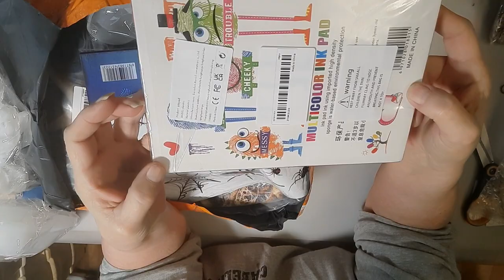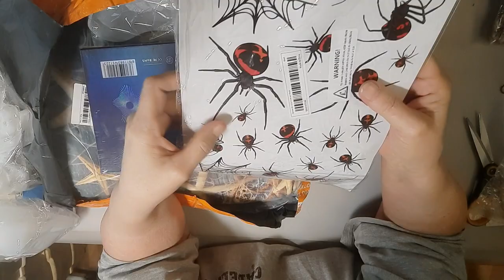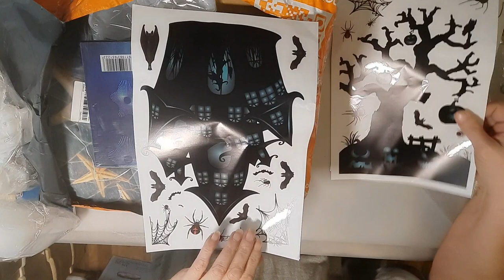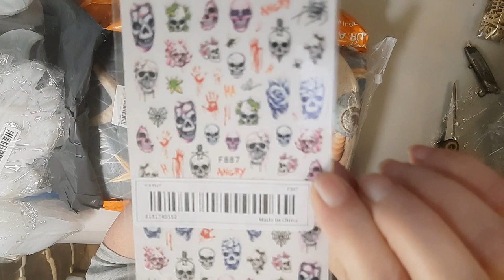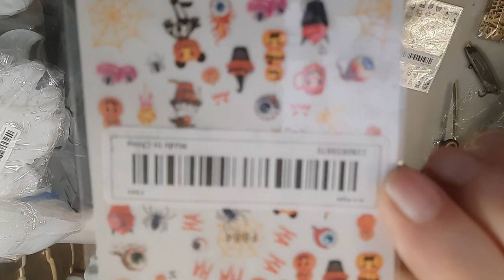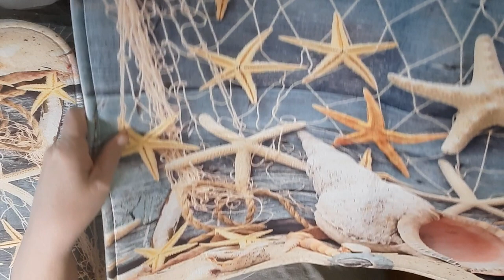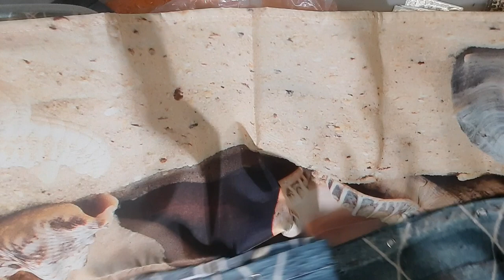Temu Haul 10 - Silicone Molds and More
Temu order #41 with 2 free items and more.

At this time I cannot provide links to these items due to change over of how I record, edit, and publish my videos. I will try to get the links for the items in this video shortly.

Editing takes a lot of time!